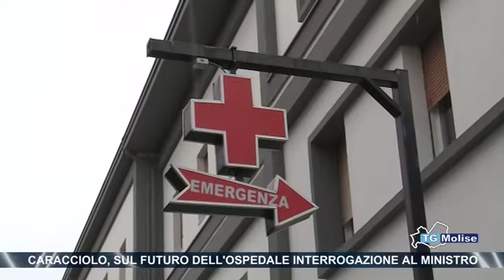Caracciolo, sul futuro dell’ospedale interrogazione al Ministro